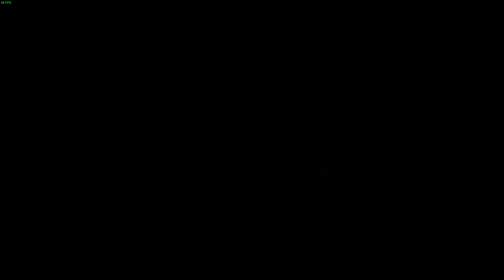One piece Odyssey On affronte smoker et tashigi puis en route vers le palais pour retrouver Vivi #22